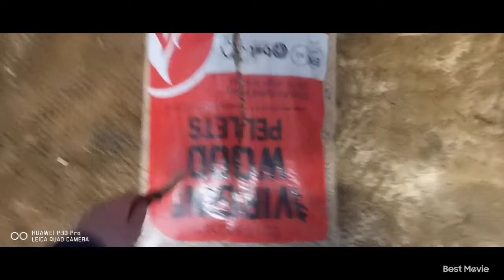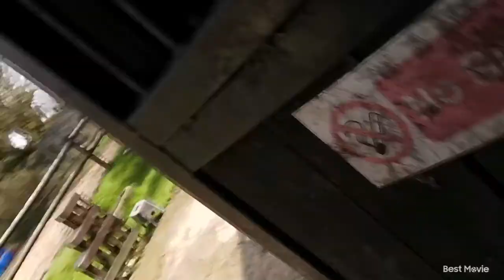Barn vlog #1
Fun barn vlog featuring some dares that people told me to do on my Instagram.